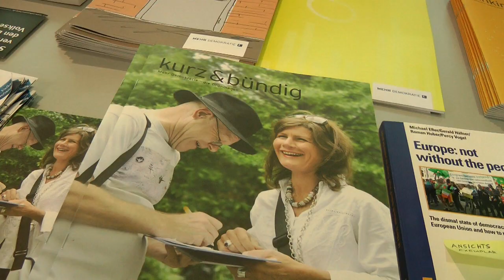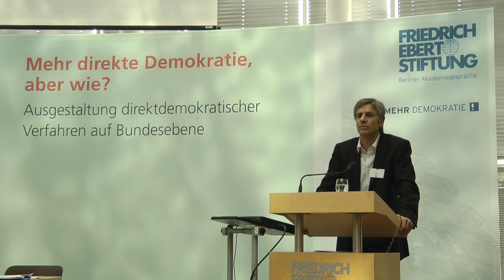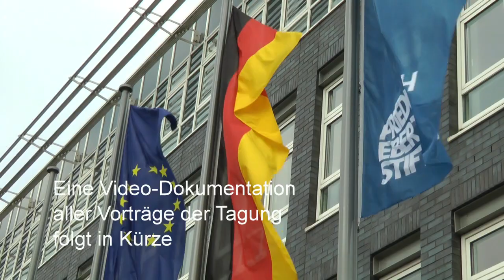Mehr direkte Demokratie, aber wie?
Erfolgreiche Tagung zur direkten Demokratie
Tagung zu bundesweiten Volksentscheiden am 21./22. März 2012.

220 Menschen mit verschiedensten Hintergründen diskutierten mit Wissenschaftlern und Demokratie-Fachleuten zwei Tage lang über bundesweite Volksentscheide -- und das mitten im Berliner Botschafts-Viertel in den Räumen der Friedrich-Ebert-Stiftung. Vor wenigen Jahren wäre das noch eine Sensation gewesen. Am 21. und 22. März dagegen hatte man das Gefühl, dass sich die Teilnehmer der Tagung „Mehr direkte Demokratie, aber wie?" ganz selbstverständlich zusammenfanden, um ein brandaktuelles Thema zu besprechen.

Bei einigen Fragen herrschte auf dem Podium und im Publikum weitgehend Übereinstimmung -- etwa darüber, dass die Finanzierung von Volksbegehren transparent gemacht werden muss und dass die politische Einbindung einkommensschwacher und bildungsferner Schichten verbessert werden muss. Andere Themen wie die Hürden für Volksbegehren und der Bürgereinfluss auf die öffentlichen Haushalte, wurden kontrovers diskutiert. Besonders hoch schlugen die Wellen bei der Frage nach mehr direkter Demokratie auf EU-Ebene. „Volksentscheide gefährden das europäische Projekt", befürchten die einen. „Über die Köpfe der Bürger hinweg kann kein zukunftsfähiges Europa entstehen", meinen die anderen. Mehr Demokratie vertritt in dieser Frage eine klare Position und fordert mehr Mitsprache für eine demokratischere EU.